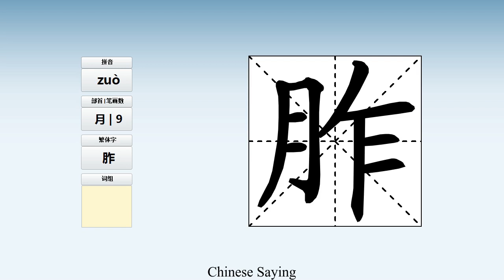How to pronounce 胙 and write 胙 in Chinese